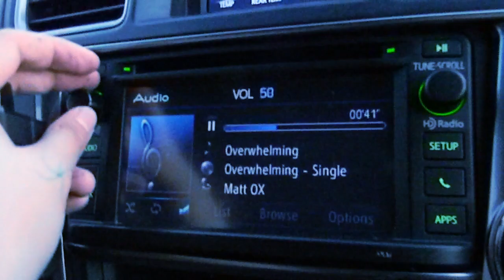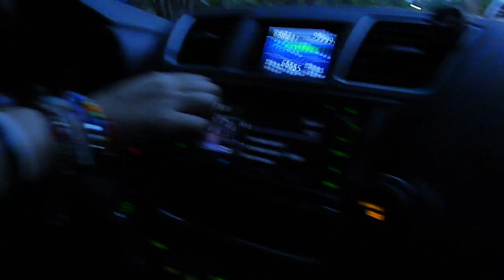Going To The Mall With Friends XD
This video was made with Local Emos
Also I had tons of fun and made great memories.